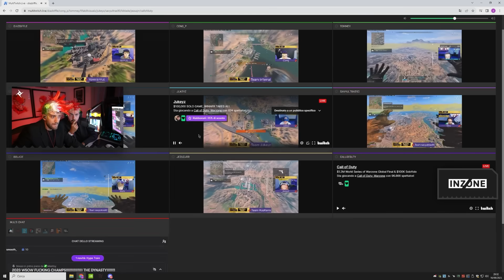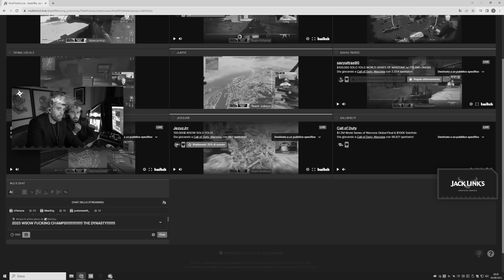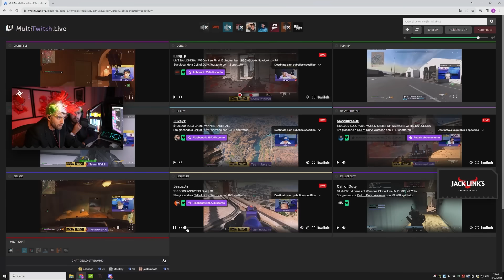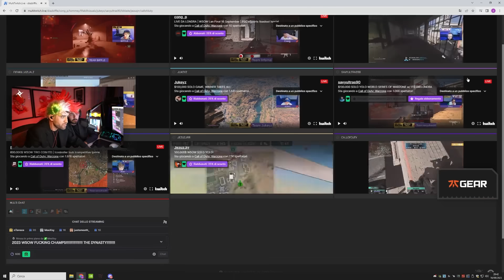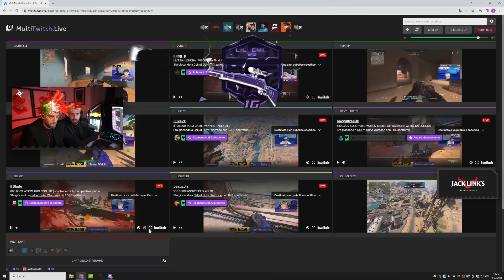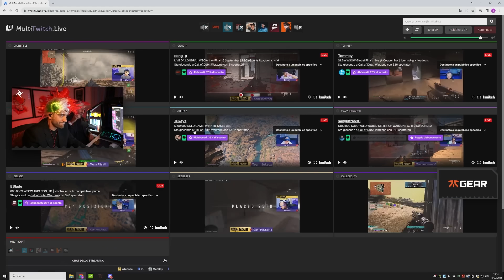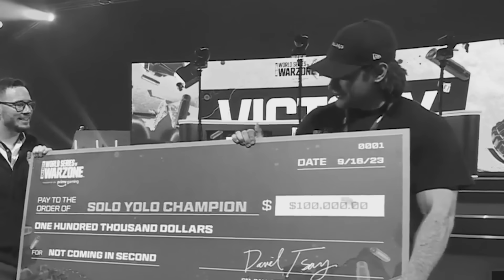REACTION ALLA SOLO YOLO da 100.000€